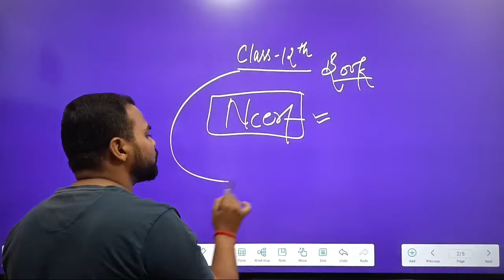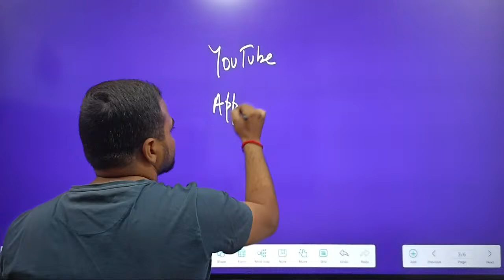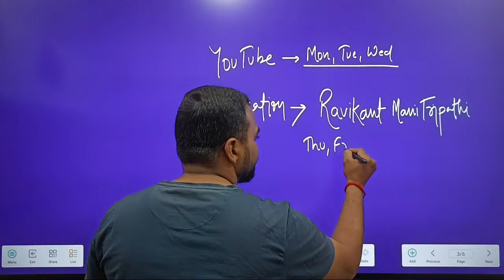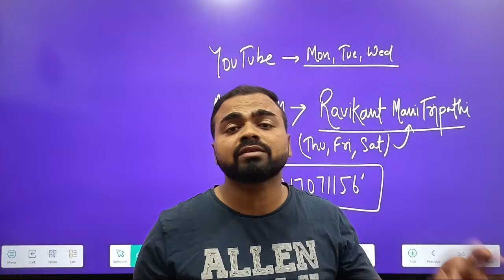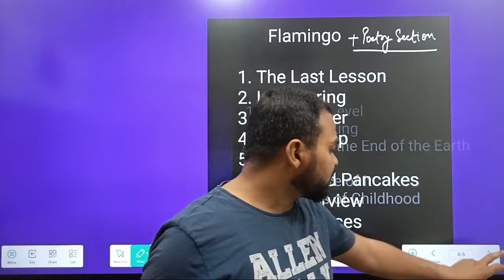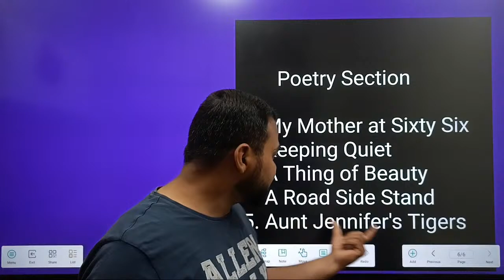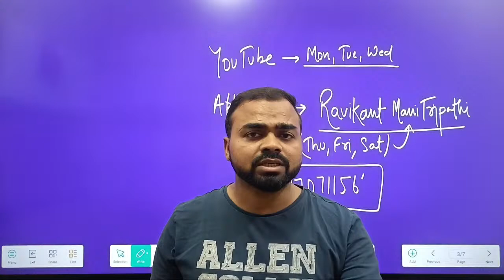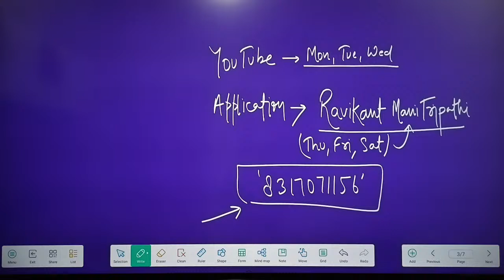Syllabus Discussion 2024-25 Batch English UP Board Class 12th Flamingo & Vistas